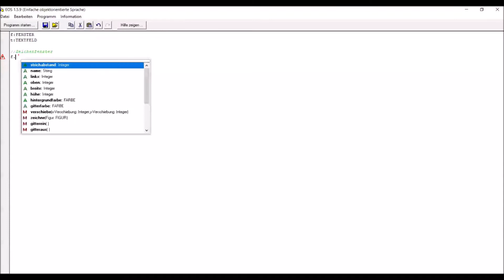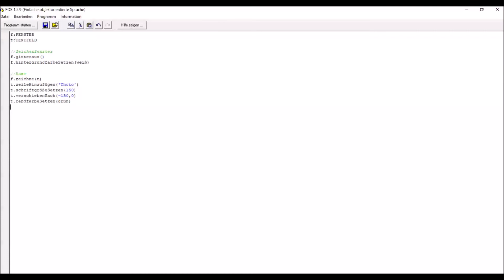11_Textfeld mit Namen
In diesem Erklärvideo wird erklärt, wie du ein Textfeld mit deinem Namen in EOS einfügst.